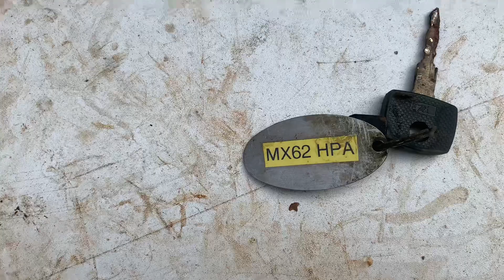Stolen Keys and Boris Bike found Magnet Fishing the Thames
Road trip to find some treasure.

We visited cavershambridge and Sheffield bottom lock

We would like to thank Laura for letting us use her car 🚗😘 the family wagon will now be known as the the magnet fishing motor 😎

If anyone in Berkshire is looking for a Personal trainer they should contact Paul who runs Podium Fitness. Preedy has been going to weekly sessions at Podium Fitness to get into shape.

We also would like to thank onlineMagnets for their excellent service And support!

We currently use Tubebuddy to help us manage our Videos, Download Tubebuddy using this link